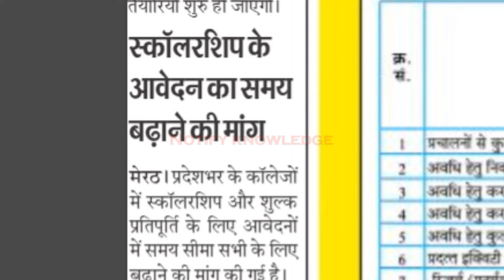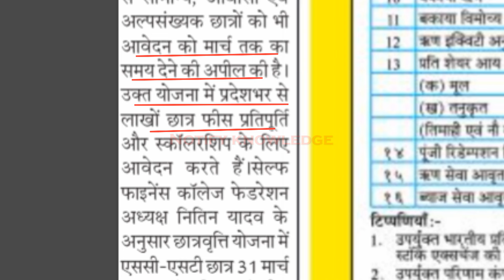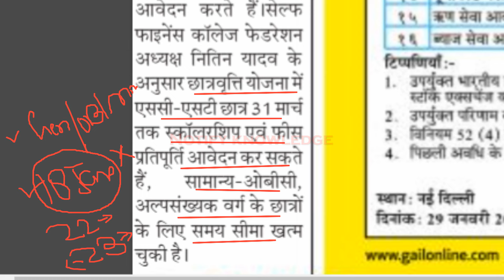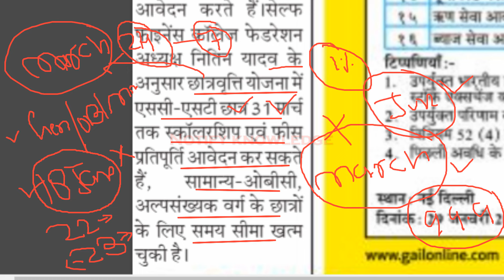UP Scholarship 2023-24 Apply Last Date || UP Scholarship 2023-24 Status Problem